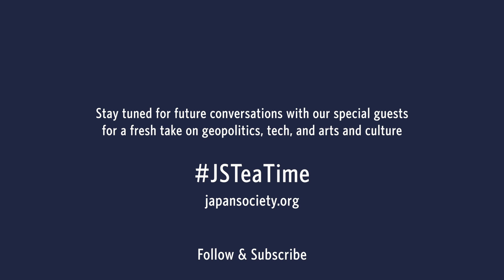Tea Time with Joshua Walker and Parag Khanna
Welcome to Tea Time at Japan Society, an online space for you to enjoy a cup of tea while we host a conversation with an expert on a host of topics affecting U.S.-Japan relations.

Join us for a tea with global strategist Parag Khanna in Singapore, Founder and Managing Partner of FutureMap, a data- and scenario-based strategic advisory firm. We discuss life in Singapore and how the “Asian Century” is playing out during the global pandemic, the future of globalization, America’s role in the post-COVID world, and more. You’ll also find out what’s next for this best-selling author!